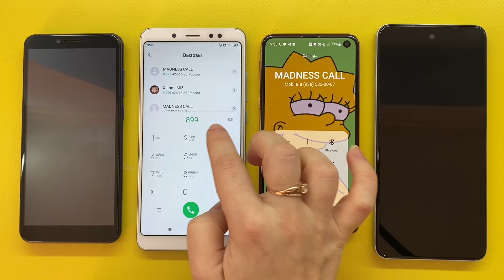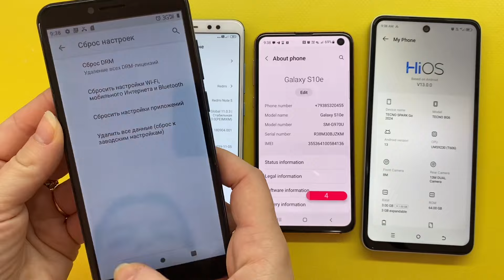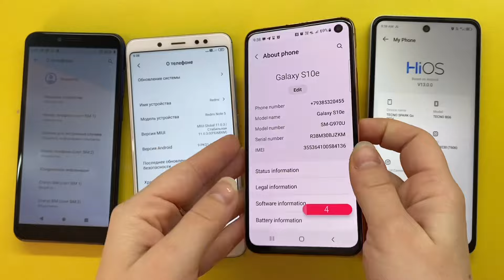Incoming & Outgoing Call / Alarm Clock / Samsung Galaxy S10E / BL155 / Xiaomi Mi Note 5 / Infinix